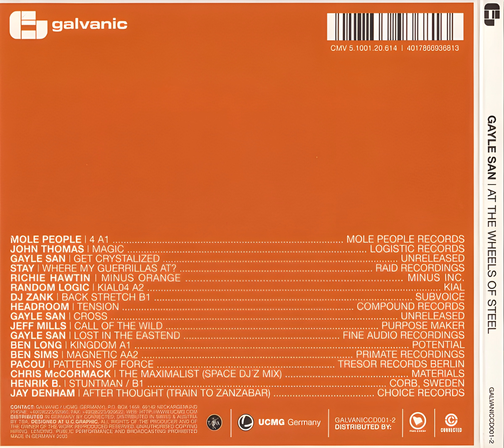Gayle San - At The Wheels Of Steel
1 Mole People – Untitled (Straight Mix)
2 John Thomas – Magic
3 Gayle San – Get Crystalized
4 Stay – Where My Guerrillas At?
5 Richie Hawtin – Minus Orange
6 Random Logic – Kial 04 A2
7 DJ Zank – Back Stretch B1
8 Headroom – Tension
9 Gayle San – Cross
10 Jeff Mills – Call Of The Wild
11 Gayle San – Lost In The Eastend
12 Ben Long – Kingdom A1
13 Ben Sims – Magnetic AA2
14 Pacou – Patterns Of Force
15 Chris McCormack – The Maximalist (Space DJ'z Mix)
16 Henrik B. – Stuntman / B1
17 Jay Denham – After Thought (Train To Zanzabar)